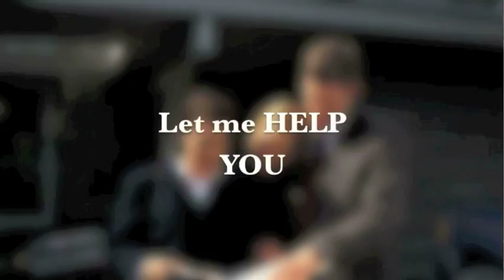Melissa Craig, Realtor, D'Aprile Properties